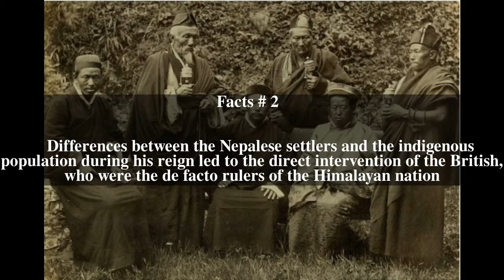Thutob Namgyal Top # 5 Facts